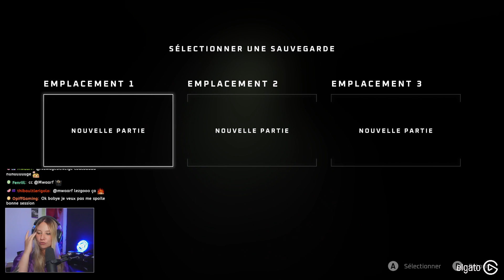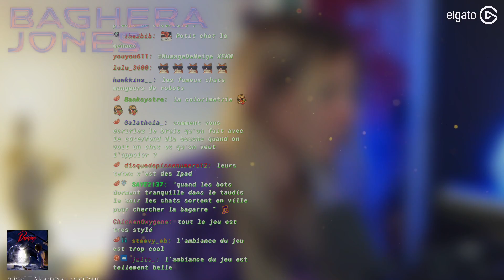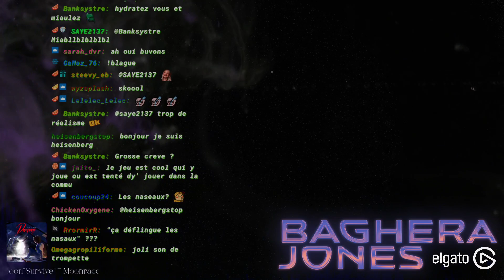BagheReplay - Press ⭕️ to Meow // Stray #1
On devient un poti chat trop mims sur stray ! 😻